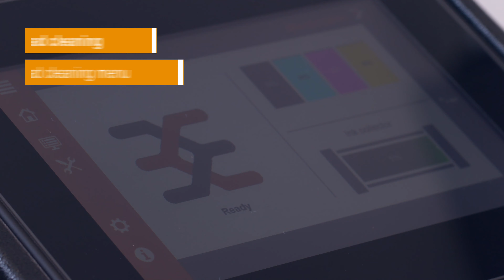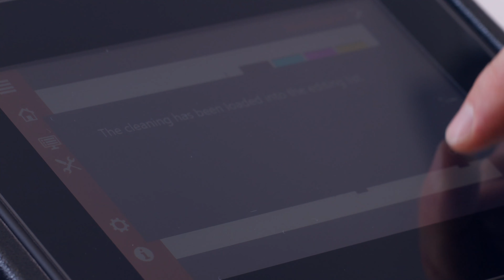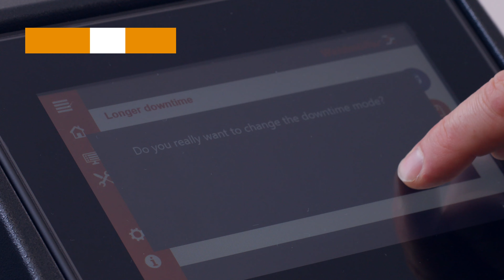Handling - PrintJet Connect |Cleaning & Maintenance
Get to know our PrintJet Connect technology. In addition to the product characteristics and benefits, you will learn more about the handling of our PrintJet Connect.